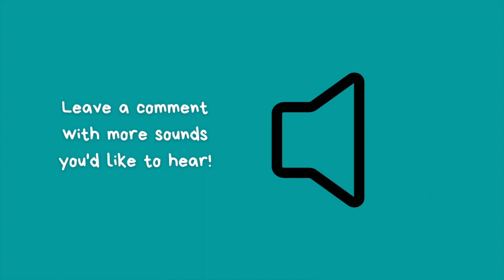Sound effect - Toaster oven start to finish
Sound effect of opening toaster oven door, closing toaster oven, turning nob, ticking of toaster oven, beeping off